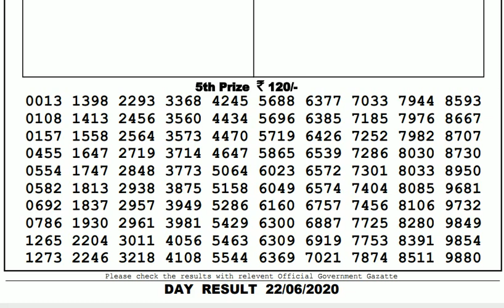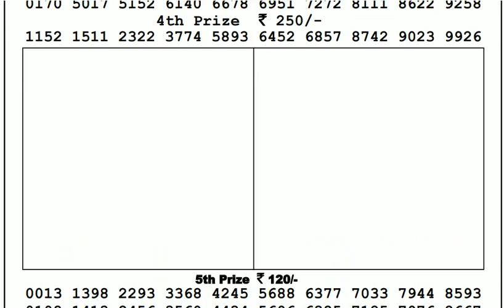Lottery Live I Lottery Results I Sombad Lottery 11.55am 04.00pm 08.00pm gdn